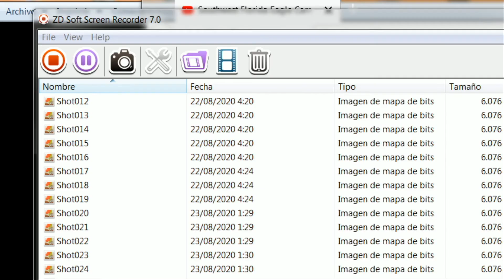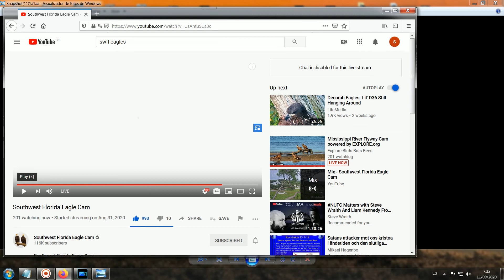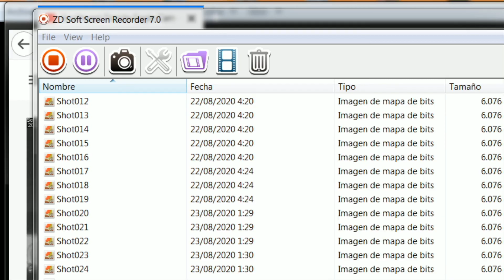SWFL Eagles - September, 10 - Family Alerted At Dusk! Any Intruder Around!?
9.10.20 / Nest Activity: h 17 - 24 / 1:55, 6:28, 17:03, 18:20, 25:26, 30:51, 43:30 (vocalises) /
Eaglets E15 & E16 are 166 & 164 Days Old. / Images from 2 cameras.